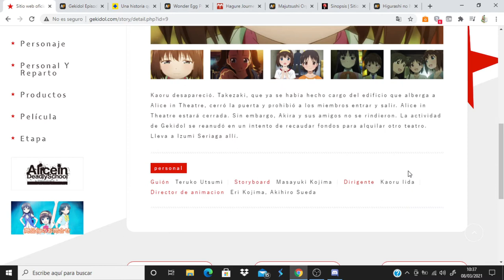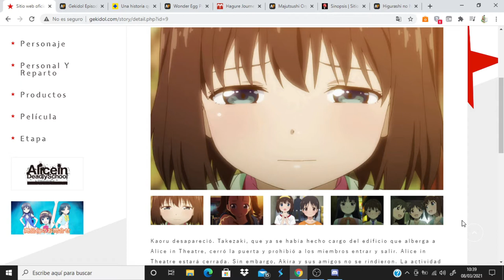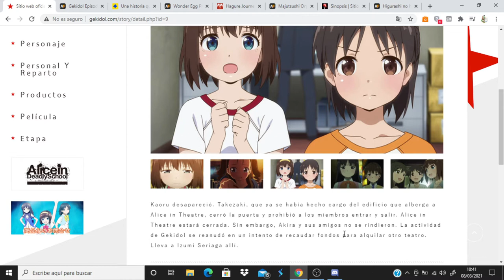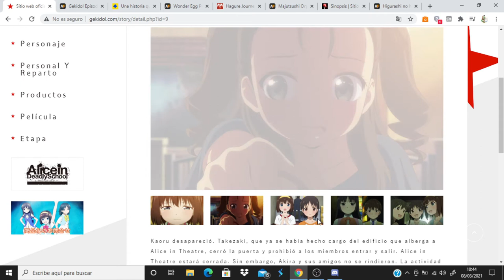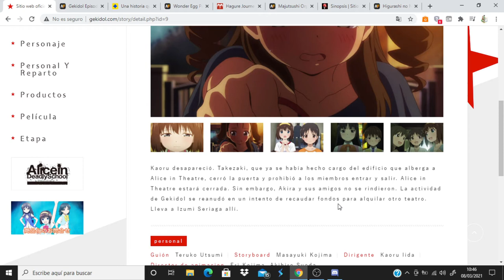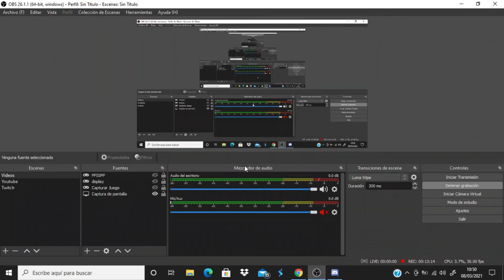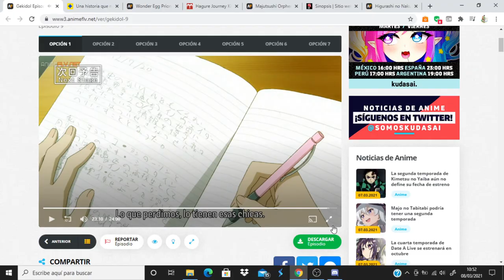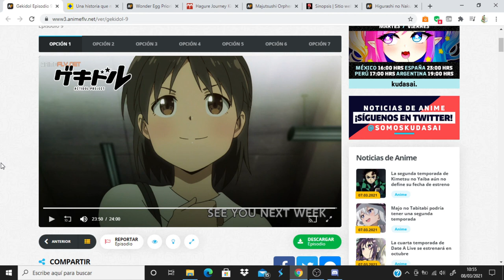Gekidol comentando avance del capitulo 10